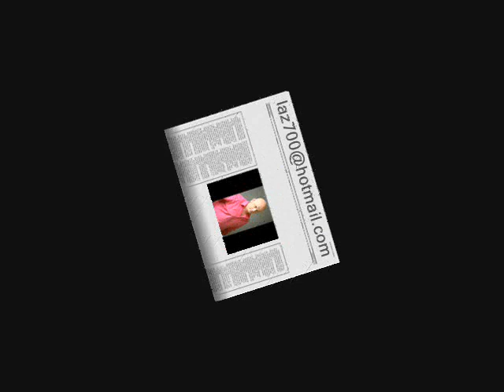DJ LAZ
VIDEOCLIP&REMIX BY DJ LAZ
ORYANTAL REMIX 2008